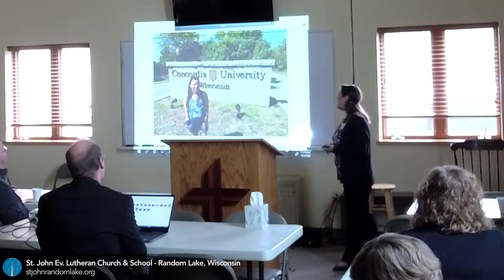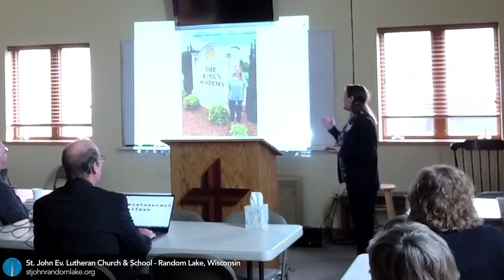Special Presentation: Missionaries Jonathan and Carrie Federwitz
Join the congregation of St. John in prayer each day and each Sunday at 9:30 am for Divine Service, where God serves us with His gifts of forgiveness, life, and salvation. For more information and seasonal service times, check our